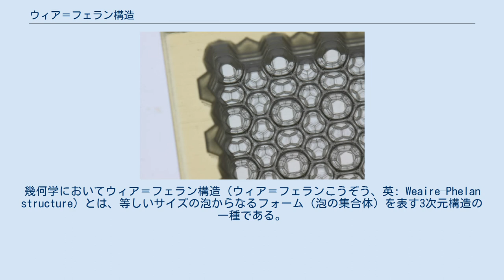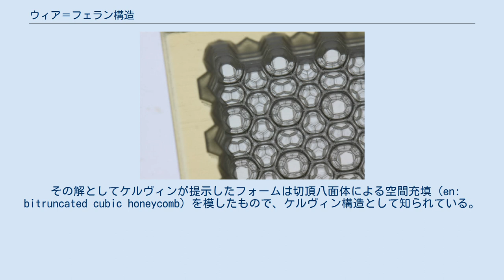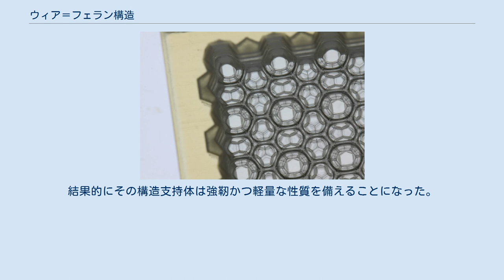ウィア＝フェラン構造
幾何学においてウィア＝フェラン構造（ウィア＝フェランこうぞう、英: Weaire–Phelan structure）とは、等しいサイズの泡からなるフォーム（泡の集合体）を表す3次元構造の一種である。
1993年、ダブリン大学トリニティ・カレッジの物理学者デニス・ウィア（en:Denis Weaire）とその学生ロバート・フェランは、フォームの計算機シミュレーションを通じて、この構造が「ケルヴィン問題」の最適解だと信じられていたケルヴィン構造より優れていることを発見した。
 切頂八面体型の「泡」からなる多面体「フォーム」 1887年、ケルヴィン卿は、空間を等しい体積のセルに分割するとき境界面積を最小にするにはどうすればいいか、つまり最も効率的なフォーム構造はどのようなものか、という問いを立てた。
この問題はそれ以来ケルヴィン問題と呼ばれるようになった。
 その解としてケルヴィンが提示したフォームは切頂八面体による空間充填（en: bitruncated cubic honeycomb）を模したもので、ケルヴィン構造として知られている。
これは凸一様充填（en: convex uniform honeycomb）であり、構成単位の切頂八面体は正方形の面6枚と正六角形の面8枚を持つ十四面体で、それ一種のみで空間を充填することができる。
ケルヴィン構造における十四面体セルは厳密には多面体ではなく、六角形の面がわずかに曲率を持っている。
これはフォームの構造を支配するプラトーの法則の要請によるものである。
 この構造がケルヴィン問題の最適解であり、切頂八面体による空間充填がもっとも効率的なフォームを与える、とするのがケルヴィン予想である。
ケルヴィン予想は広く受け入れられており、100年以上にわたって反例が知られていなかったが、ウィア＝フェラン構造の発見によって覆されることになった。
 十二面体 ウィア＝フェラン構造はケルヴィン構造と異なり2種類のセルからなる。
ただし、それらの体積は等しい。
 セルの一つは五角十二面体である。
五角形の面を12枚持つものの正十二面体ではなく、対称性は黄鉄鉱体型（Th）である。
 十四面体 もう一つは切頂ねじれ双六角錐（en:truncated hexagonal trapezohedron）である。
六角形の面2枚と五角形の面12枚を持つ十四面体で、反角柱の対称性(D2d)を持つ。
ケルヴィン構造の六角形と同じように、どちらのセルでも五角形はわずかに曲がっている。
 ウィア＝フェラン構造の境界面積はケルヴィン構造よりも0.3%低いが、現時点ではこれが最適構造だとは証明されていない。
 ウィア＝フェラン構造は自然界に存在する。
体積の等しい泡の集合体に適切な境界条件を与えれば、自己組織的にA15相を取ることが実験的に示されている。
A15相とはウィア＝フェラン構造における各セルの重心に原子を置いた結晶構造をいう。
 フォーム中の泡に結晶格子を組ませるためのモールド ウィア＝フェラン構造の面と辺から曲率を取り去ると多面体による充填が得られるが、これも広い意味でウィア＝フェラン構造と呼ばれる。
このような空間充填が存在することはウィアとフェラン以前から知られていた が、ケルヴィン問題への応用は手つかずだった。
 化学の分野で多面体ウィア＝フェラン構造と等しい結晶構造が発見されている。
通常「I型クラスレート構造」と呼ばれるもので、メタンやプロパン、二酸化炭素によるガスハイドレートは低温でこの構造を取る。
ウィア＝フェラン構造における辺のノードに水分子が位置して互いに水素結合を作り、サイズの大きいメタンなどの分子が多面体ケージ内に包接されたものである。
 アルカリ金属のケイ化物ならびにゲルマニウム化物の中にもこの構造を取るものがある（SiまたはGeがノード、アルカリ金属がケージ内）。
シリカ鉱物の一種、メラノフロジャイトも同様である（Siがノードに位置し、Oが辺に沿って結合を作る）。
メラノフロジャイトは SiO2 の準安定形で、気体分子がケージ内にトラップされることによって安定化する。
国際ゼオライト学会はメラノフロジャイトと同型の骨格構造にMEP（MElanoPhlogite）のシンボルを割り当てている。
 フランク＝カスパー相として知られる一群の構造にも多面体ウィア＝フェラン構造が含まれる。
 近年、ウィア＝フェラン構造とそっくりなナノ物質がパラジウム基板において鉛パラジウム合金...